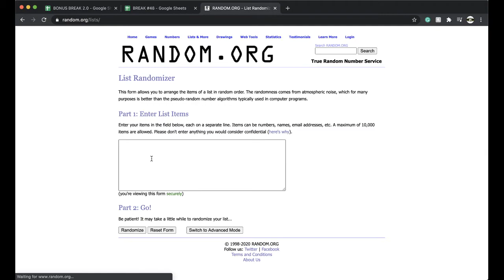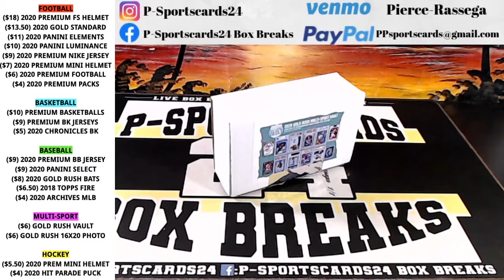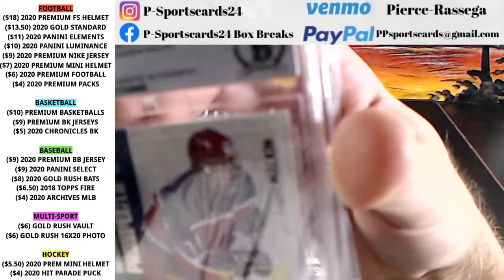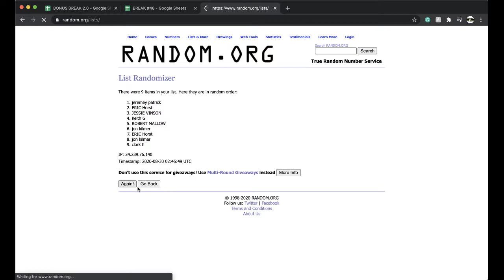BREAK #1 8/29 | 2020 GOLD RUSH MULTI SPORT VAULT CARDS LIVE NFL MLB NHL NBA PACK BOX BREAK